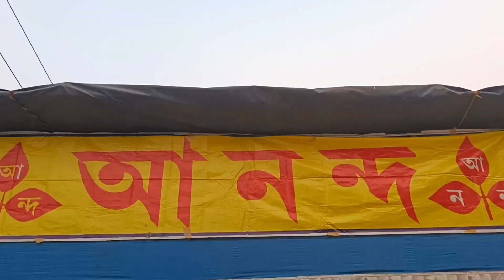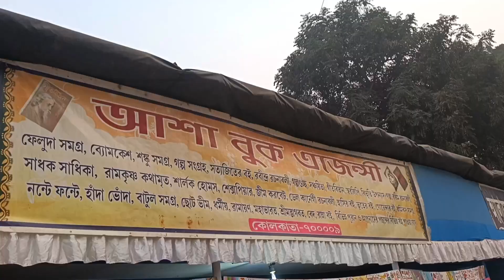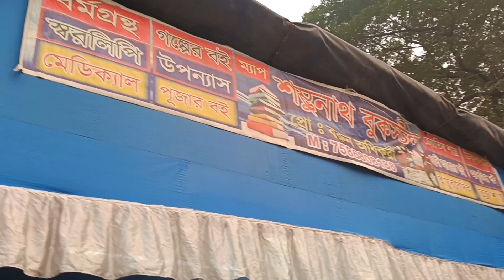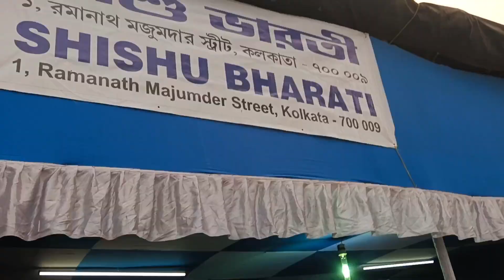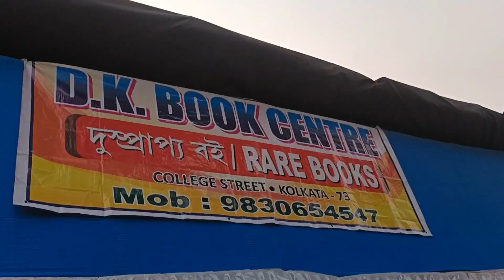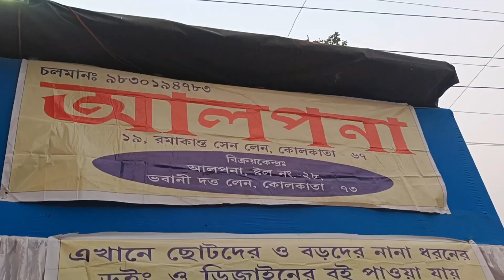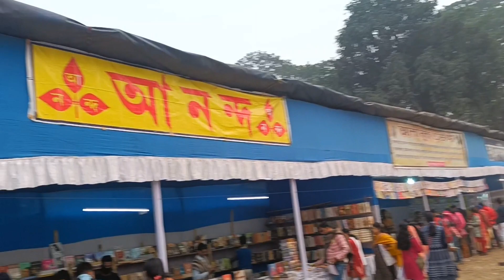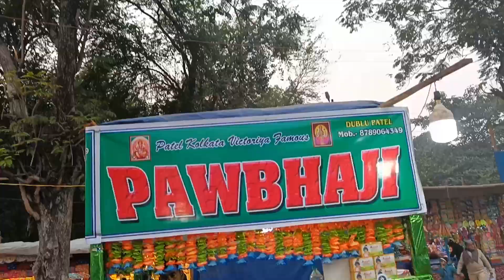Durgapur Boimela 2022-23 । দুর্গাপুর বইমেলা ২০২২-২৩ । কোথায় হয়! সব জানতে দেখুন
We are trying to cover popular tourist destination of bengal, fair and festival, culture & heritage of Bengal as well as the whole Country..
 Our efforts of making Incredible India more incredible cannot be possible without your support .